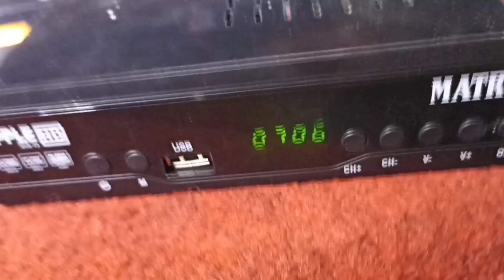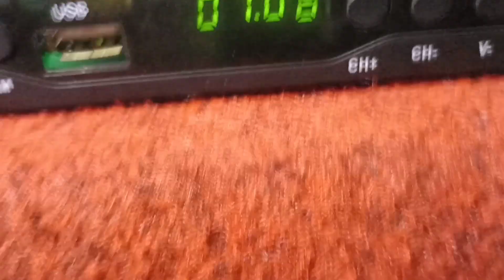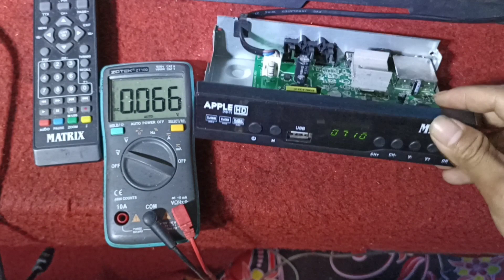Sudah di matiin tapi stb masih panas....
stb panas padahal sudah di matiin.
perhatikan ini!!!